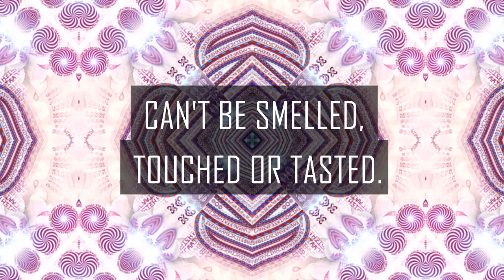Hakan Hisim | Universal Transmissions From The Undivided Self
All is self, but this version of the quantum human known as Hakan Hisim seems to go beyond many others, piercing the veils of our world and delivering digital masterpieces of mystical proportions. Join us for Hakan's second trip to the InnerVerse as we discuss how to dispell mind control, overcome addiction demons, and dismantle the technological cult of false-light luxury that has many in this realm hypnotized and demoralized. Get into your heart space with us, and prepare to shift your consciousness from binary and dualistic into trinary and infinite!

JOIN INNERVERSE PLUS+
Get double length interview conversations, early podcast access and more, while supporting Chance and InnerVerse with your energy!
Check out this episode's Plus+ Extension!